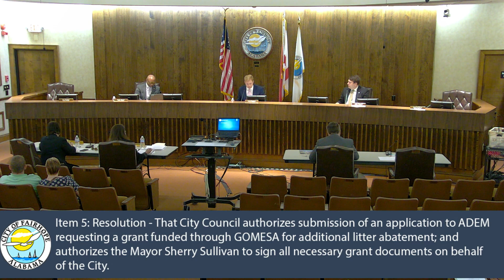City of Fairhope City Council Meeting February 27, 2023